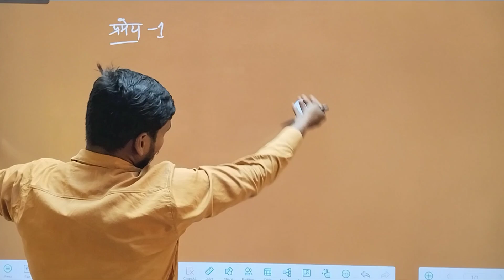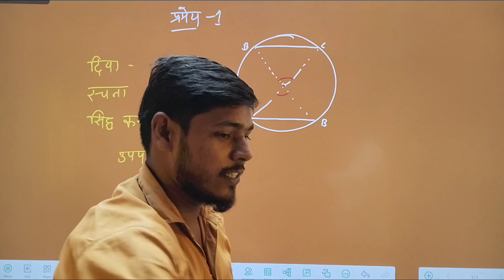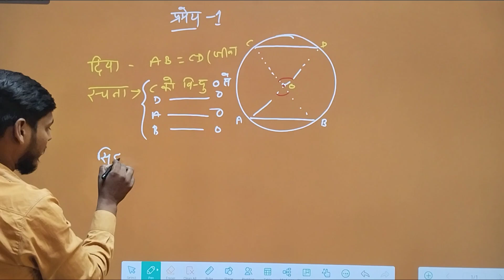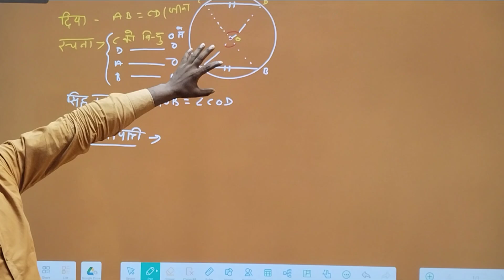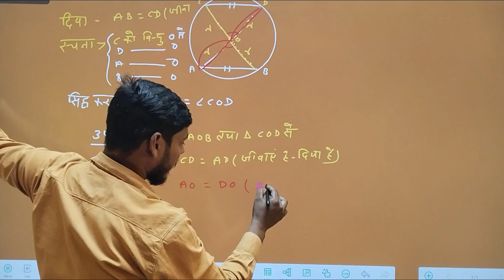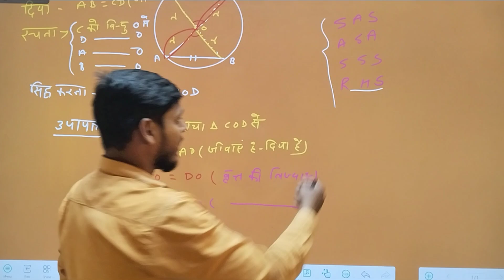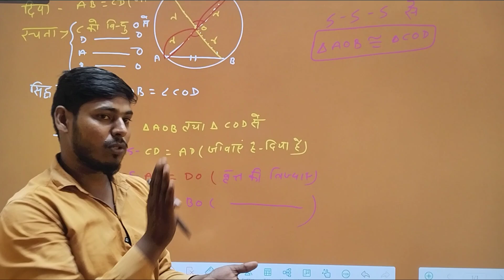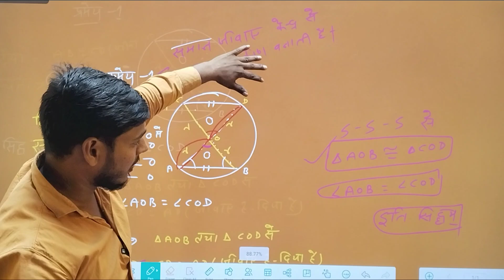circle प्रमेय 1